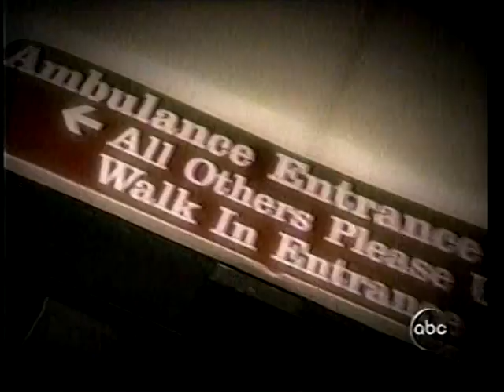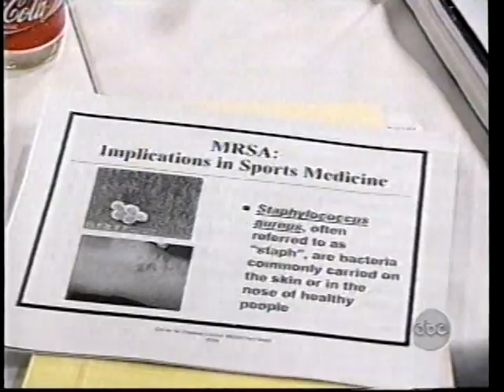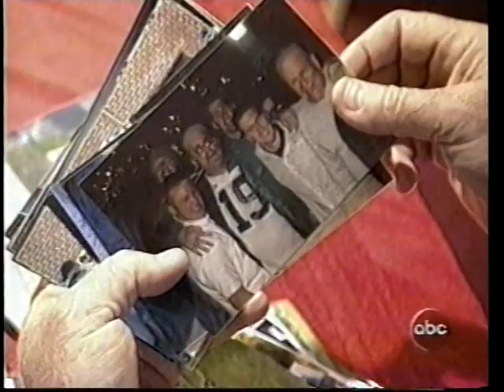ABC Primetime Live Athletic/Health Club Outbreaks 2005